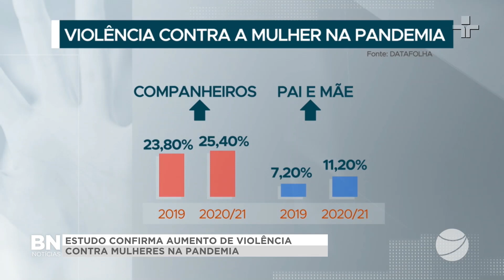VIOLÊNCIA MULHER PANDEMIA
UMA EM CADA QUATRO MULHERES, ACIMA DOS DEZESSEIS ANOS, DISSE TER SOFRIDO ALGUM TIPO DE VIOLÊNCIA, DURANTE A PANDEMIA. FOI O QUE CONSTATOU UM ESTUDO FEITO PELO INSTITUTO DATAFOLHA, ENCOMENDADO PELO FÓRUM BRASILEIRO DE SEGURANÇA PÚBLICA. O LEVANTAMENTO MOSTROU QUE A VIOLÊNCIA DENTRO DE CASA AUMENTOU. COMPANHEIROS, NAMORADOS E EX-PARCEIROS FORAM OS MAIORES AGRESSORES.